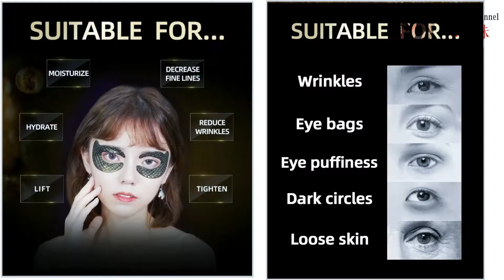有效淡化黑眼圈和细纹的眼膜眼霜《开箱+试用》可贝尔臻颜松露鱼子眼膜眼霜[Unboxing+Review] Cobor Truffle & Caviar Eye mask and Eye cream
可贝尔臻颜松露鱼子多效眼膜
可贝尔眼霜
Cobor Truffle & Caviar Multi-effect Eye mask
Cobor eye cream